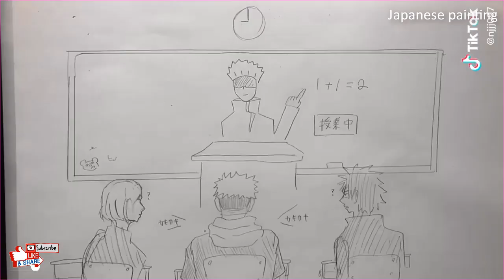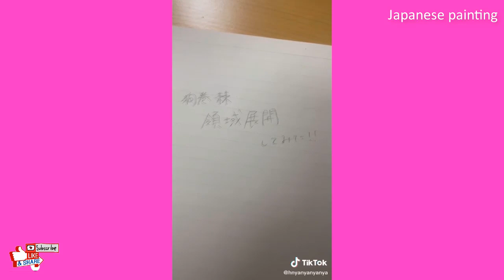「呪術廻戦」ティックトック絵 | jujutsukaisen Painting - Japanese Painting #047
[ティックトック絵] 呪術 廻 戦 ティック トック | Jujutsu Kaisen Painting

✓ Wish you all have fun watching videos :)
, everything will be sorted out in 24 hours.